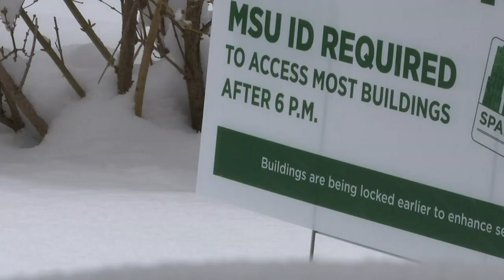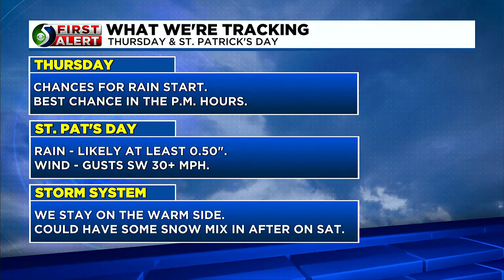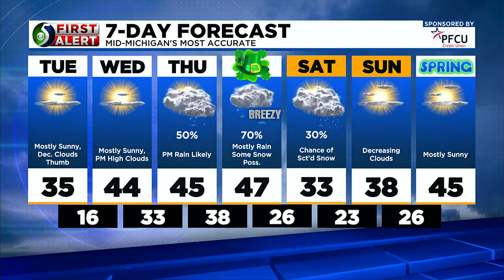TV5 news update: Tuesday afternoon, March 14